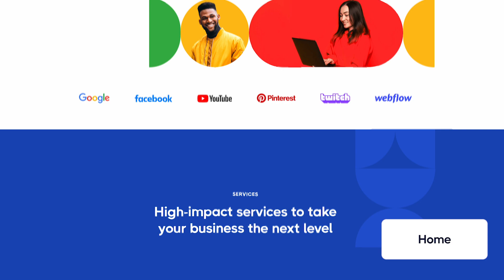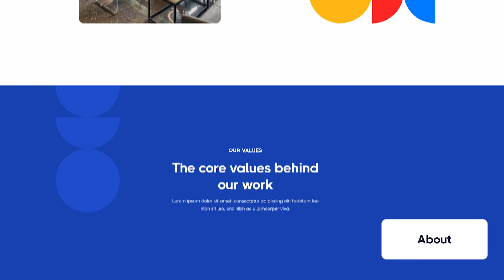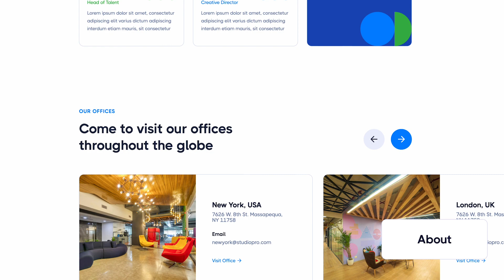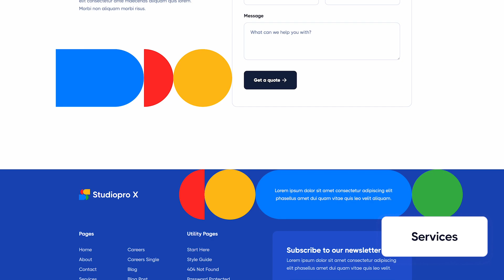Studiopro X - Marketing Agency Webflow Template | BRIX Templates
Our Studiopro X Marketing Agency Webflow Template is designed to impress your website visitors. It comes with 17 pages, a pixel-perfect responsive design, advanced speed optimization, Webflow CMS collections and much more! Search no more, this is the template you are looking for.

Purchase Studiopro X Webflow Template and develop a stunning website for your Marketing business.